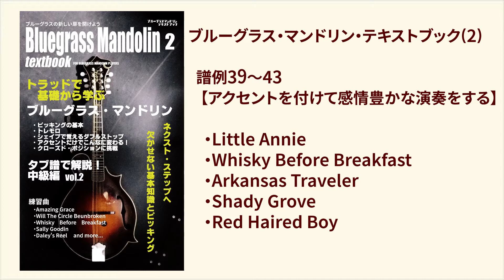シンプルフレーズもアクセントだけで劇的変化！ [ブルーグラス・マンドリン・テキストブック2-2 / 譜例39～43]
■タブ譜、テキストはこちら

『ブルーグラス・マンドリン・テキストブック2』

※こちらはテキストの解説動画です。ポジションなどを確認しながら弾いて、基礎からブルーグラス・マンドリンを学びましょう！

今回はアクセントの使い分けを学習していきます。シンプルなフレーズでも、メリハリがあってかっこよく。今回はそんな学習をしていきます。また、ジャムで使える練習曲も多めです。練習するときに、少しスピードが速いなと感じたら、Youtubeの再生速度変更機能を使うなどして、ゆっくりじっくりと取り組んでみてくださいね。

00:00  オープニング
00:08  アクセントの基本
01:43  Little Annie (譜例39)
03:00  Whiskey Before Breakfast 解説
04:04  Whiskey Before Breakfast (譜例40)
05:57  Arkansas Traveler 解説
06:25  Arkansas Traveler（譜例41）
07:26  Shady Grove 解説
09:16  Shady Grove（譜例42）
09:51  Red Haired Boy 解説
10:32  Red Haired Boy（譜例43）
11:18  学習のまとめ
12:41  エンディング

■ピート・デナヒー＆前田宏樹
『Hiroshima Jam Session』CD取扱店
BOMサービス（兵庫県宝塚市のブルーグラス専門店）

■前回までのタブ譜、テキスト

『ブルーグラス・マンドリン・テキストブック1』

■前回（テキスト１）までの内容、プレイリスト

■音楽教室・レッスン

福山ミュージック・ファクトリー音楽教室

■関連サイト